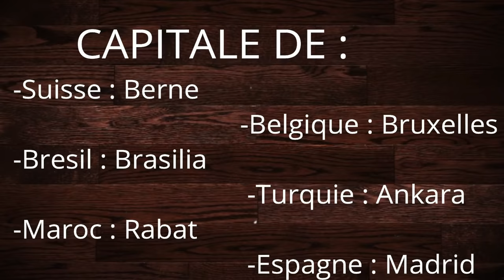JE TESTE LA CONNAISANCE DES GENS EN CULTURE GÉNÉRALE (Micro Trottoir)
Nouvelle vidéo chaque Mercredi & Dimanche !